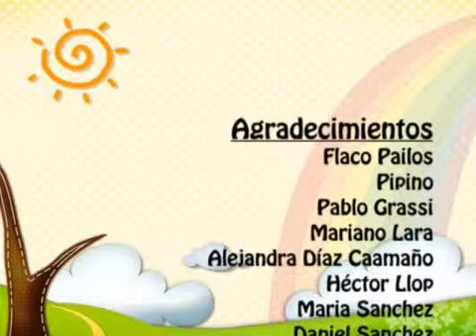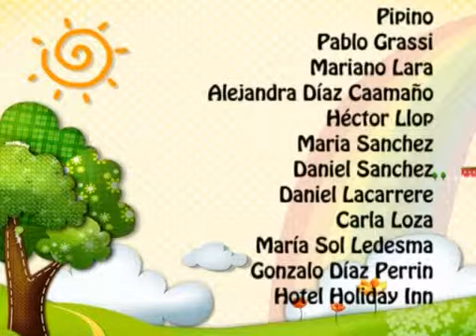sabes que bloque 4 1 de octubre 2011